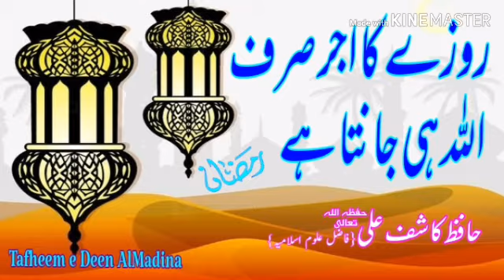Rozy ka Ajar sirf Allah janta hai || Hafiz Kashif Ali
Tafheem e Deen AlMadina تفہیم دین المدینہ